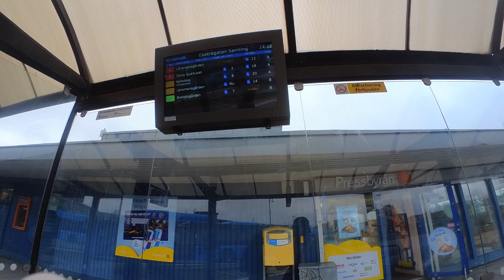Bus 31 View Eketrägatan - Svartedalsgatan ll Västtrafik ll Swedia - Sweden ll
Bus 31 View
Eketrägatan
Jättestensskolan
Skeppsbyggaregatan
 Svartedalsgatan
Västraffik